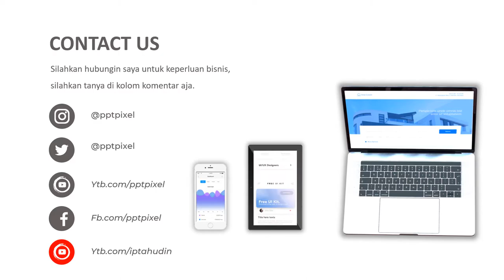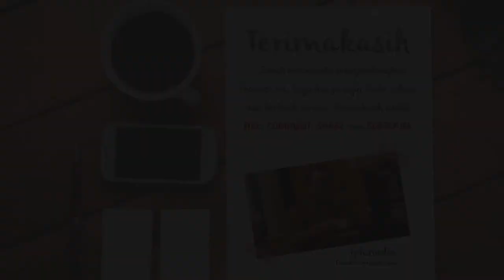CONTOH VIDEO PROMOSI PESTA, PESTIVAL, CARNAVAL, MUSIK LIVE, KONSER, PROMOSI PRODUK, VLOG, MUSIC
Jasa Video Iklan Acara Pesta, Pestival, Carnaval, Musik live, Konser, musik promosi produk, musik, vlog, music,

           KUMPULAN CONTOH VIDEO KAMI
2. CONTOH VIDEO FASHION SHOW
5. CONTOH VIDEO PERSONAL BRANDING
7. CONTOH VIDEO COMPANY PROFILE
8. CONTOH VIDEO PROMOSI MASAKAN
9. CONTOH VIDEO IKLAN KENDARAAN
10. CONTOH VIDEO UCAPAN, UNDANGAN

By : Iptahudin
m.me/iptah

musik dj,
musik dangdut,
musik terbaru 2020,
musik relaksasi,
musik tidur,
musikalisasi puisi,
musik reggae,
musik klasik,
musik indonesia,
musik akustik,
musik anak,
musik anak bayi,
musik angklung,
musik anak kecil,
musik allahul kafi,
musik arab,
musik asik,
musik bayi,
musik barat,
musik bayi tidur,
musik barat terbaru 2020 tanpa iklan,
musik batak,
musik bank,
musik blues,
musik buat tidur,
b musik 4k,
r&b musik,
musik r & b,
r&b musik 2020 remix,
m.a.b musik anak bangsa,
r&b musik 2019,
musik r&b hip hop,
musik r&b indonesia,
musik cafe,
musik cover,
musik country,
musik cek sound,
musik cinta,
musik cafe akustik indonesia,
musik cover indonesia,
musik cinematic,
c musik production,
k.c music,
vitamin c musik,
musik anggun c sasmi,
an die musik c major,
musik c.o.c,
c.g musik,
musik c ast,
musik dangdut koplo,
musik dj terbaru,
musik dj tik tok,
musik dugem,
musik dayak,
musik dj 2020,
musik official,
tri d music,
musik 3d,
musik 16d,
tri d music 2020,
musik 10d,
tri d music lepas,
initial d musik,
musik enak,
musik elekton,
musik enak didengar,
musik everywhere,
musik edm,
musik elekton dangdut,
musik enak didengar saat kerja,
musik editor berkelas,
e musik neu,
e musikindo,
a d'e musik,
f.o.e musik,
jeng e musik,
jo e musik,
wall e music,
z.e musikhjälpen,
musik ff,
musik full bass,
musik free fire,
musik full bass slow,
musik fashion show,
musik full album,
musik festa,
jif musik,
axel f musik,
k g f music,
anigou f musik,
f-java musik,
musik pance f pondaag,
musik cat f chandra,
musik galau,
musik gambus,
musik gym,
musik gitar,
musik gaming,
musik gta